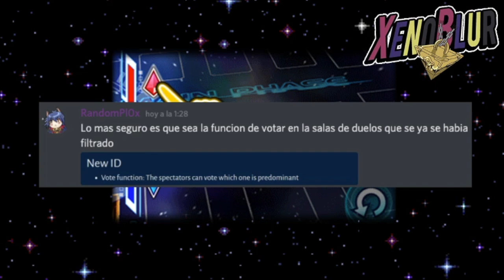PENDULOS Ahora Si? FILTRACIONES | Yu-Gi-Oh! Duel Links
Filtraciones de la semana con una imagen de escala pendulo?